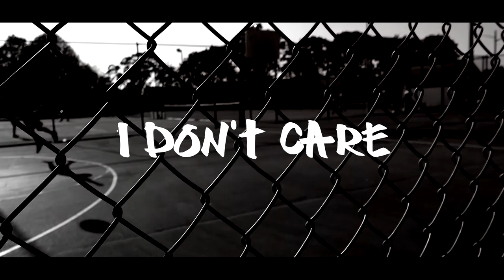GWITTY- I DON'T CARE (WHAT ELSE)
Directed By: Fettuccine 20 and T.H.E.S.I.S.
Shot & Edited By:  T.H.E.S.I.S. of The H.Y. SoCiety

For info contact Thesis on IG & Twitter| @THESIS_HYSC